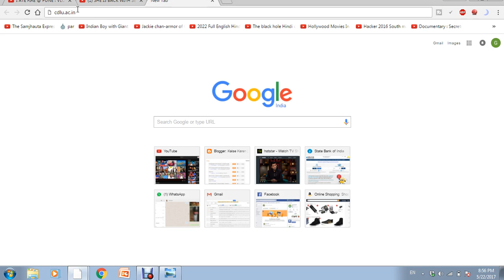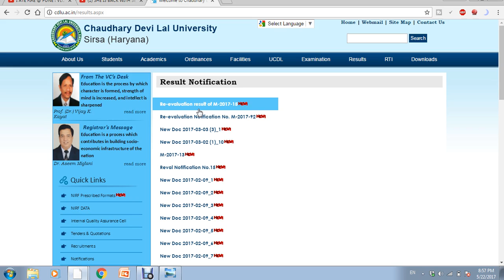How to download cdlu sirsa results in Hindi | CDLU university ka result download kaise kare ya dekhe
CDLU university ka result download kaise kare ya dekhe | How to download cdlu sirsa results in Hindi

cdlu revaluation result
cdlu date sheet
cdlu distance result
cdlu distance education
cdlu admit card
cdlu app
cdlu result 2nd sem
cdlu date sheet 2017